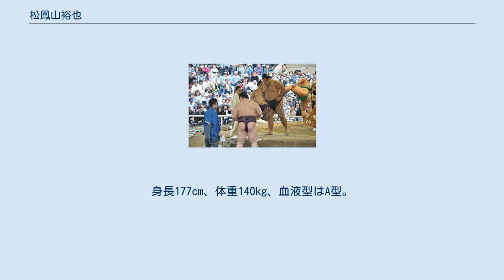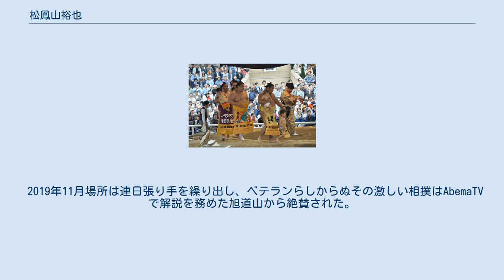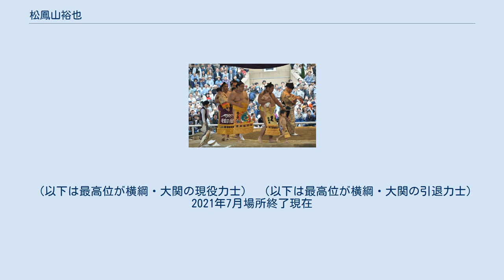松鳳山裕也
松鳳山 裕也（しょうほうざん ゆうや、1984年2月9日 - ）は、福岡県築上郡築上町（旧：椎田町）出身で二所ノ関部屋（入門時は松ヶ根部屋）所属の現役大相撲力士。
本名は松谷 裕也（まつたに ゆうや）、愛称はマツタニ。
最高位は東小結（2013年7月場所、11月場所）。
趣味はビリヤード・自転車。
好物はチャーハン、火鍋。
嫌いなものはセロリ。
 幼稚園時代に空手や水泳などを習ったが、この頃はどれも中途半端であったといい、岩丸小学校時代には相撲1本に絞り県大会にも出ていたものの稽古は大会前に行う程度であったという。
幼少期の松谷はお菓子よりご飯を食べる子であったといい、小学校高学年の頃からチャーハンなどを自炊して食べることが多く、このころから体が大きくなったとのことである。
椎田中学校入学後は相撲を中断して野球部に所属していたが、中学2年時に体が大きくなりすぎて動きが悪くなったので柔道部の顧問から誘われて柔道に転向。
高校進学を間近にした頃、近所に住んでいた人物が大分県立宇佐産業科学高等学校の卒業生である垣添徹の父と知り合いである縁から当時身長170cm、体重90kgの巨体を持っていた松谷を同校相撲部の真砂昌史監督に紹介し、これを受けて松谷は本格的に相撲を行うようになった。
相撲に転向した背景には福岡の柔道のレベルの高さもあり、中学の県大会でも勝てない自分が高校から柔道を本格的に行っても遅いと松谷は思っていた。
他にも柔道や相撲の腕を買われて数校から勧誘があり、初めは自宅から遠いことを気にして宇佐産業への進学を躊躇していたが「練習後、責任を持って送り届けます」と真砂が申し出たことが決め手となったといい、実際に高校時代には真砂を始めとして指導者達が交代で送迎を担当していた。
高校2、3年と選抜高校相撲宇佐大会に出場し、ベスト8になったが共に琴奨菊に敗れている（琴奨菊とは同学年かつ同郷）。
 駒澤大学仏教学部に進学し、1年生から団体戦のレギュラーを務めた。
大学在学中には国民体育大会の成年男子Aで準優勝（優勝は下田圭将）などの実績を残した。
こうした活躍ぶりに着目した数多くの部屋から入門の勧誘を受ける。
その中でも、最初に声を掛けてくれた松ヶ根親方（元大関・若嶋津）の「外国人力士を倒せるよう一緒に頑張ろう」との言葉で入門を決意し、松ヶ根部屋へ入門して2006年3月場所において前相撲から初土俵を踏んだ。
入門の意志を家族が聞いたのは大学4年の正月に帰省した時であり、母は松谷の決意に反対せず送り出した。
後年語ったところによると「小さい頃は実業家になりたかった。今はともかく、大学時代には相撲で稼いでから実業家になろうと思っていた」という。
 序二段へ昇進した2006年7月場所では7戦全勝の成績を挙げて優勝決定戦まで進出し、優勝決定戦で境澤（尾上部屋）に勝利して序二段優勝を果たした。
2007年3月場所に幕下へ昇進し（本人としては髷を結える前に幕下に昇進したかったと語っている）、その3月場所で6勝1敗と大きく勝ち越し、翌5月場所においても6勝1敗と大きく勝ち越した。
翌7月場所は東幕下9枚目の位置で3勝4敗と負け越し、入門してから初となる負け越しを記録した。
 2010年3月場所では東幕下筆頭の位置で4勝3敗と勝ち越しを決め、翌5月場所において新十両へ昇進した。
駒澤大学からの十両昇進は尾形以来33年ぶり2人目、築上町出身の関取は2009年に十両昇進した琴禮（佐渡ヶ嶽部屋）以来3人目となった。
 2010年8月12日、大相撲野球賭博問題の警視庁捜査により同じ松ヶ根部屋所属の三段目・若力堂と共に野球賭博に関与していたことが明らかになり、松ヶ根親方らと記者会見で謝罪した。
2010年6月に行われた相撲協会の2度の調査に対して賭博申告をしていなかったため当初の方針通り解雇の可能性もあったが温情的に本場所の出場停止2場所（2010年9月場所・11月場所）の処分に落ち着き、その影響により十両から幕下へと陥落した。
破門を避けてもなお自ら角界から身を引くことも考えたが母から「ここでやめたら支えてくれた人に恩返しもできない」と説得されて思い直し「稽古していい相撲を取ること」に集中した。
 西幕下51枚目の位置まで番付を落とした謹慎明けの2011年1月場所では、幕下力士を寄せ付けない強さを見せ、7戦全勝の成績を挙げて幕下...